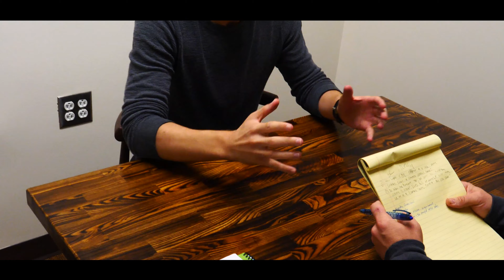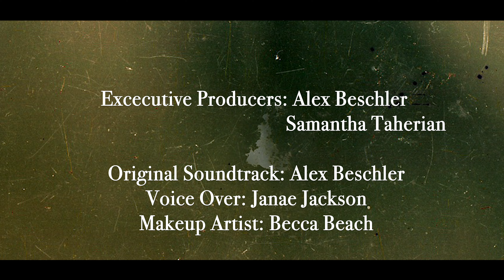Saturday's Victim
From director Mohamed Niang comes a neo-noir mystery thriller about Alexandra Carter haunted by a stalker looking for his next victim.

Created by Mohamed Niang at Old Dominion University in 2019 as part of Campus MovieFest, the world’s largest student film festival.

Cast & Crew:
James Thorpe – Actor
Rebecca Beach – Hair & Makeup Artist
Janae Jackson – Actor
Carlos Lopez Santana – Actor
Nouchka Sese – Actor
Alex Kannon – Actor
Samantha Taherian – Actor, Production Assistant
Alexander Beschler – Sound Editor, Assistant Director
Mohamed Niang – Captain